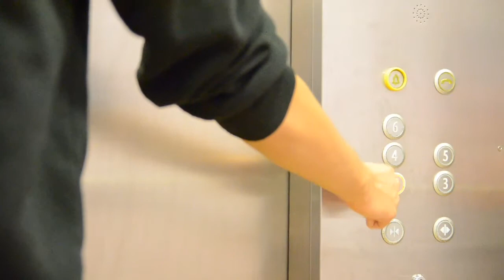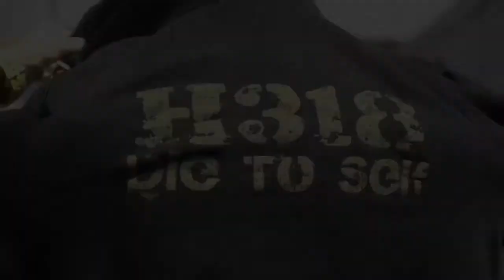Hunt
A mysterious boy is tasked to hunt down another at all costs.

Directed by Zhang Jiapei
Story by Zhang Jiapei, Jonathan Chow
Cinematography by Zhang Jiapei, Ken Tan
Starring Edmond Toh, Jonathan Chow
Edited by Jonathan Chow